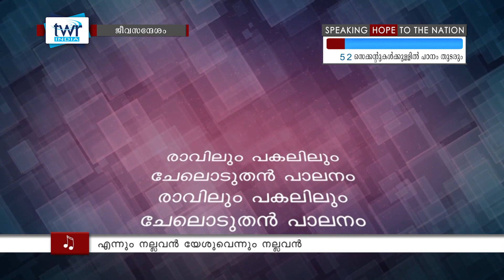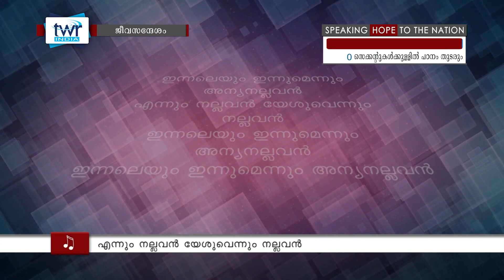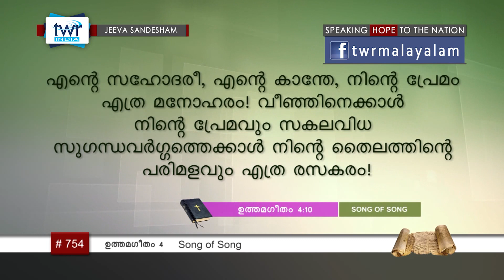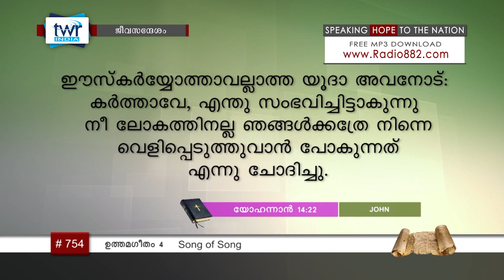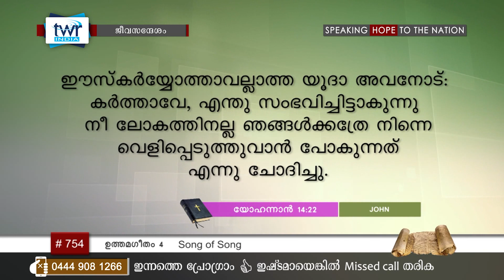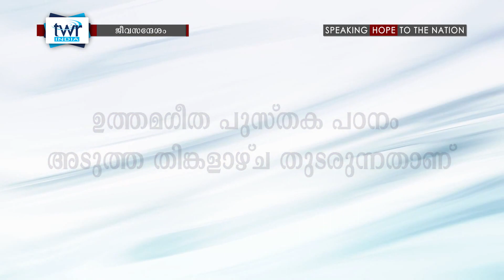TTB ഉത്തമഗീതം 4 (0754) Song Of Solomon - Malayalam Bible Study